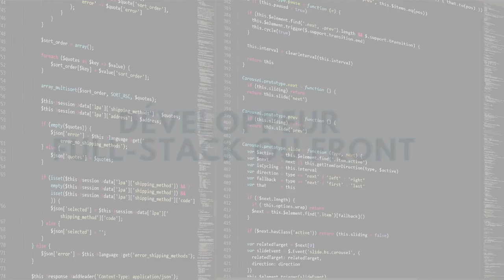Spécialité ingénierie logicielle : devenir ingénieur par apprentissage